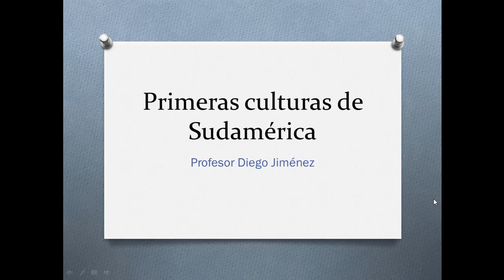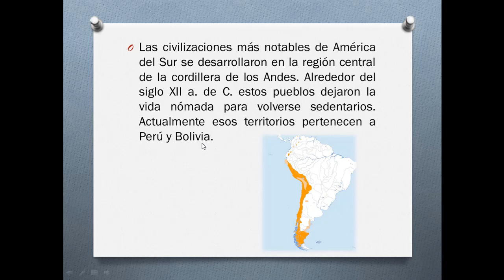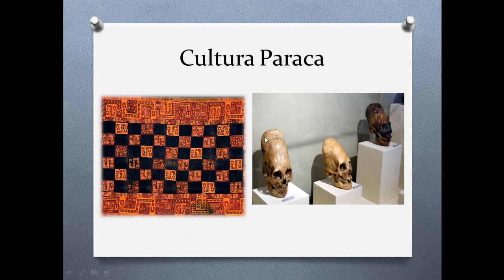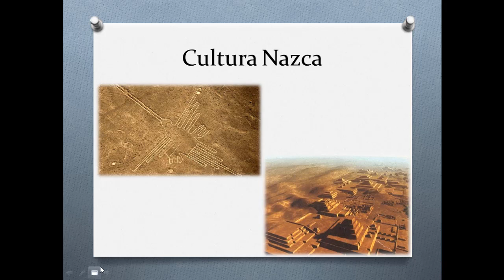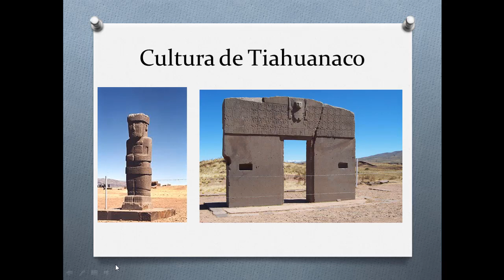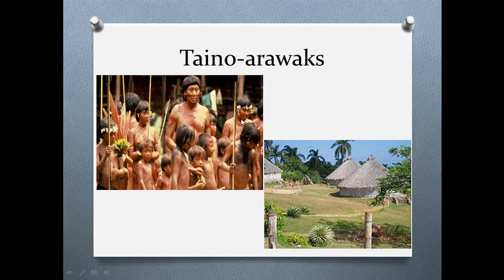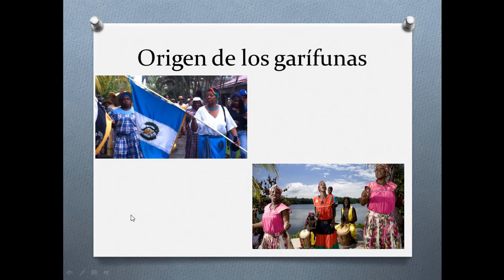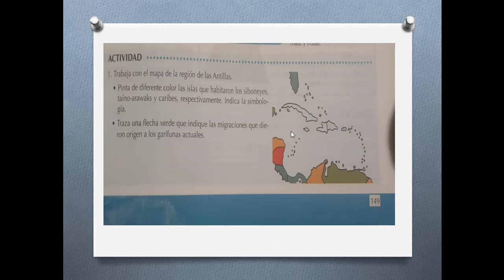Ciencias Sociales 1o Básico cuarta semana